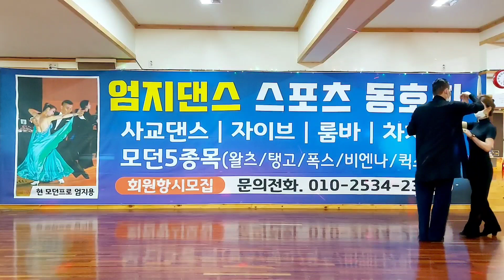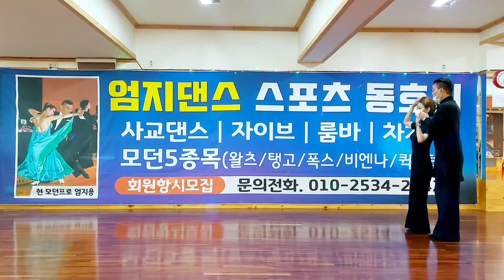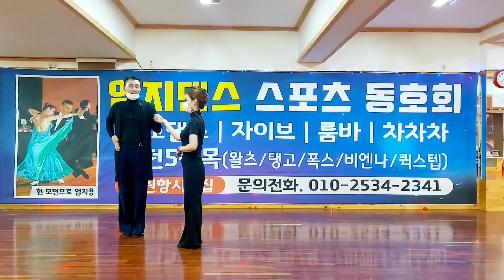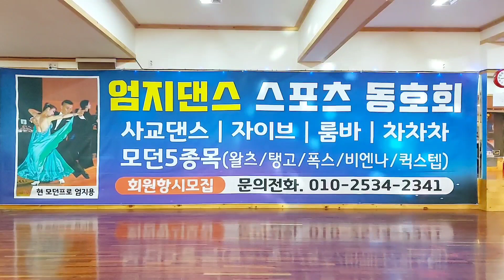(대전)엄지댄스TV.👏테마4번째 시간~고수로가는길(남자의기술)터널편... 👌10번~12번👍 터널후 변환되는 동작 korea social dance# # jitterbug#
(대전👍👍)엄지댄스TV. 💖💖 숨은고수  엄지용 입니다~~^-^😍😍
남자의 기술.터널후 변환되는 동작 .👀👀👏
10번에서 12번  영상입니다~~^-^.😂😂
좋아요.구독은 필수~~^-^♡♡♡💖💖
감사합니다~~^-^👀👀👌👌.